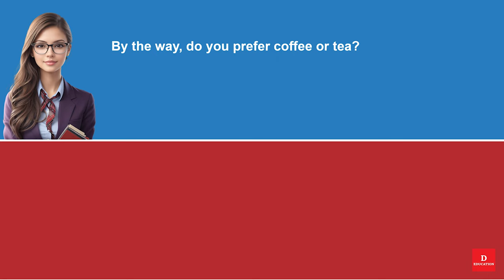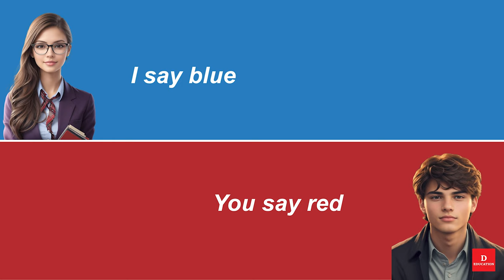Short English Conversation - CHOOSING A TIME TO MEET #132 | Everyday Listen and Practice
00:01 - Listen

01:27 - Practice